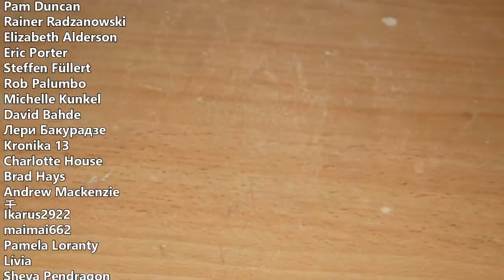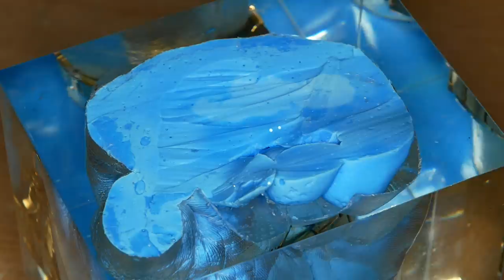ROLEX in Resin. Stop in Time. It still works / RESIN ART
Today we will stop time. Working gold clock in epoxy resin. Watch in epoxy resin. Jewellery

Banggood:
1. 10mm lathe tool set